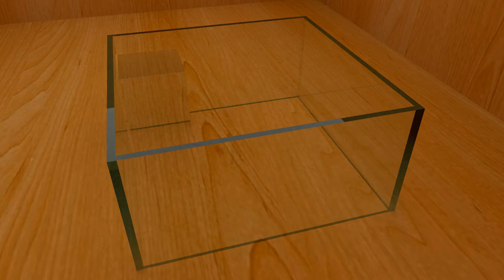CFD simulation: dam break ...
renderer: mitsuba
sim package: CONVERGE